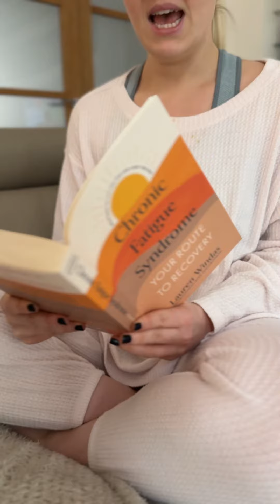The introduction to book 'Chronic Fatigue Syndrome: Your Route to Recovery'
Diving into the heart of our journey with Chronic Fatigue Syndrome. 📖 Join us as we share the introduction of our book, offering insights and hope for those on their route to recovery. Let's embark on this empowering journey together. 💫

Or if you're looking for further support, 𝐛𝐨𝐨𝐤 𝐚 𝐅𝐑𝐄𝐄 𝐝𝐢𝐬𝐜𝐨𝐯𝐞𝐫𝐲 𝐜𝐚𝐥𝐥 𝐰𝐢𝐭𝐡 𝐨𝐧𝐞 𝐨𝐟 𝐨𝐮𝐫 𝐩𝐫𝐚𝐜𝐭𝐢𝐭𝐢𝐨𝐧𝐞𝐫𝐬 📞